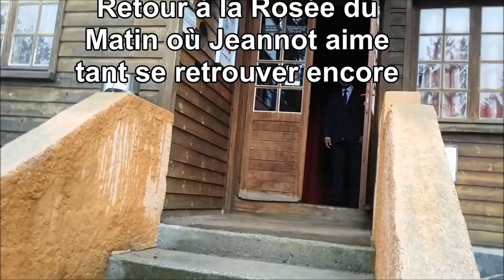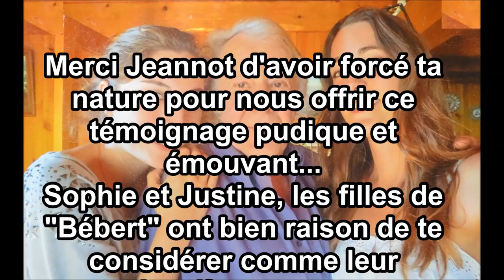Jeannot Thomas de Nasbinals, son ami Bébert de la Rosée du Matin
Il a grandi à Nasbinals. Mais il n'a pas eu d'enfance. A 12 ans il faisait le roul  à la montagne et l'année d'après travaillait à Paris. Mais il ne s'est jamais plaint. Il évoque à travers l'histoire de la Rosée du Matin son parcours aux côtés d'Albert Bergounhon. "Bébert" son ami, son frère...